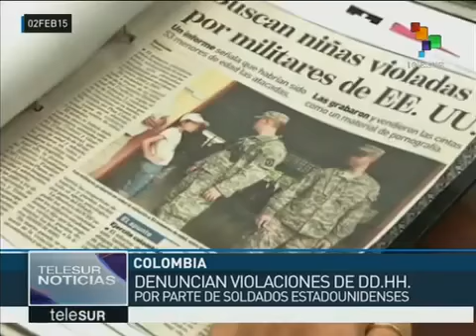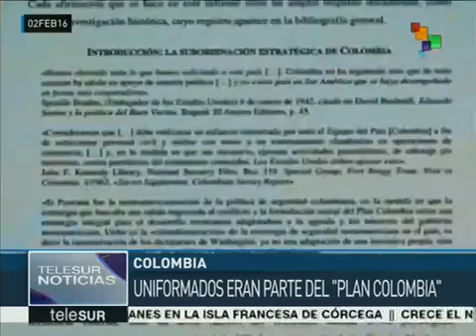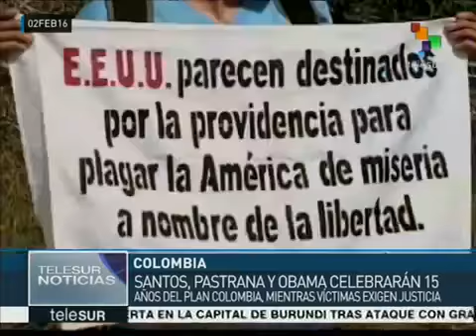Colombia: violaciones por parte de soldados de EEUU